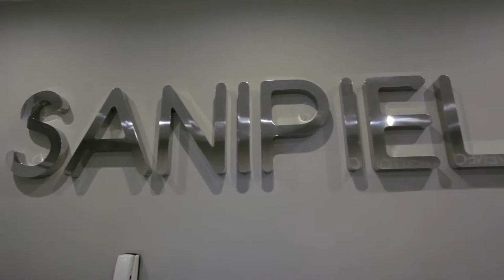Clínica Dermatológica Sanipiel - Madrid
Clínica Dermatológica Sanipiel en Madrid. Botox, Peeling, Microtransplante capilar, hiperhidrosis...